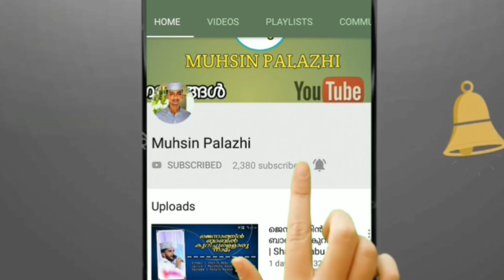new arabic nasheeda by fijaz vellimadkunnu